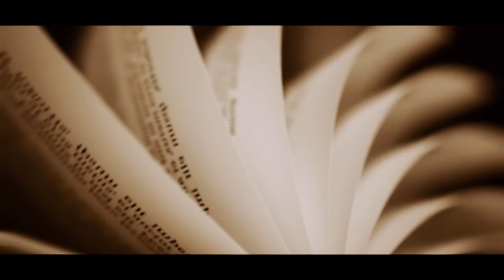Wedding Edwin - Thalia, SONY a7 III Carl Zeiss 35mm f1,4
Cinematic Wedding Edwin - Thalia, SONY a7 III |  Carl Zeiss 35mm f1,4

THREE LENS STUDIO wedding cinematic video